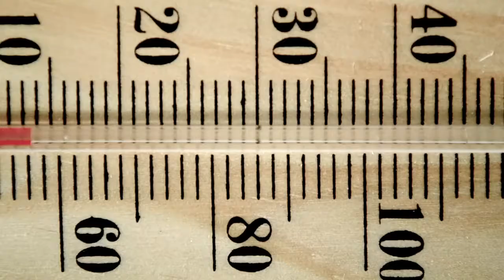مدیریت بحران | Crisis Managment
This video has created for the National Conference on Crisis Management which happened on Oct. 11 2012 in Mashhad, Iran.
Client: Engineering Organization of Khorasan Razavi
Producer: ChapChinStudio | Davood Morgan & Farid Yahaghi
Length: 1:40